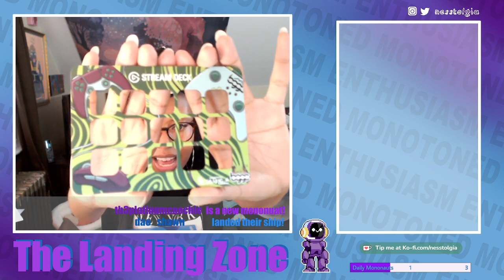Mono's Archives: Elgato Unboxing Stream!! Thanks BGGC!!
Originally Streamed on Twitch on July 4 2023.

I go live with games every Monday & Friday, and art every Wednesday!